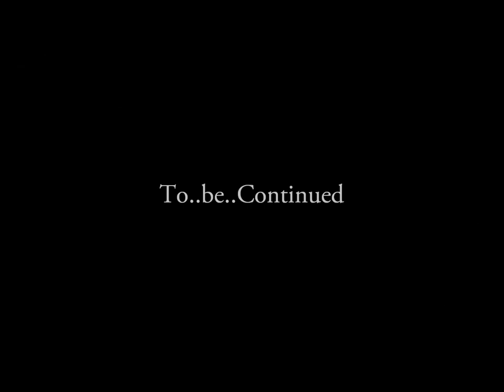Skyrim - Werewolf Guide - Part 1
I blindly go through the quest line to become a werewolf.

*Warning*
I may wander around randomly and get side-tracked in these videos, lol.